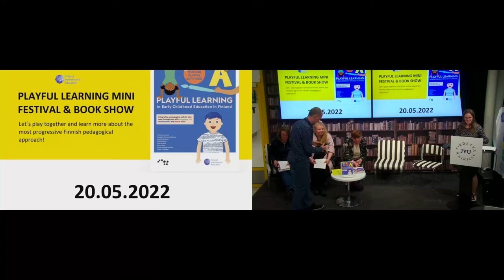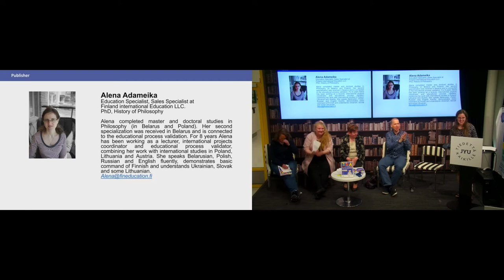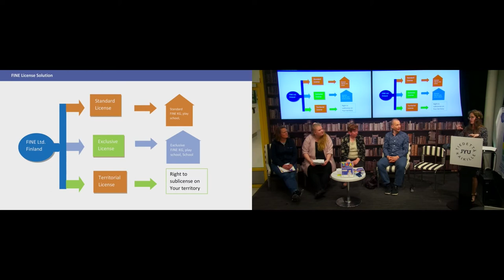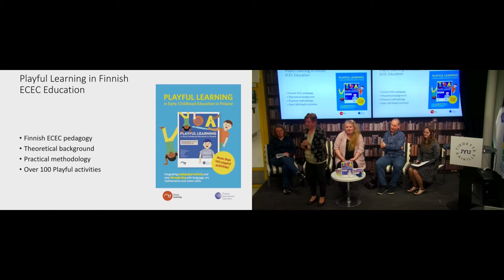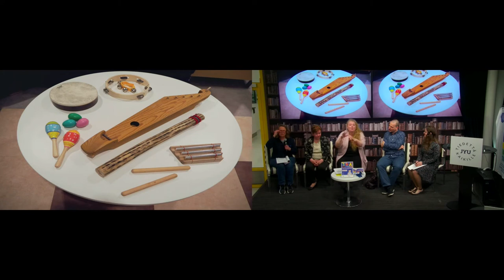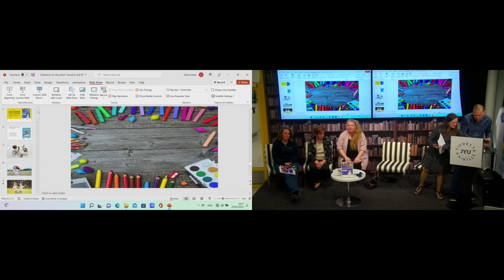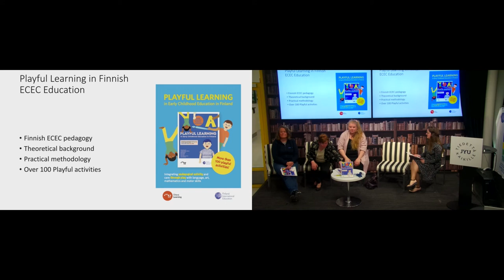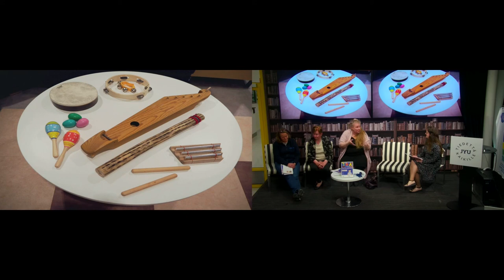Playful Learning In Early Childhood Education in Finland - book show with the authors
Publishers: Otava and Finland International Education
Authors: Karvonen, Pirkko; Ukkonen-Mikkola, Tuulikki; Fenyvesi, Kristof; Salonen, Milla; Erkkilä, Päivi; Laine, Elina; Hellden-Paavola, Susanna; Taittonen, Laura
This book is intended for all persons working with children aged 0-7 years and who do the important work, for instance, in Early Childhood Education and Care (ECEC) centres, kindergartens, nurseries or schools in all parts of the world. This book can also be used in teaching and training of the professionals of ECEC.